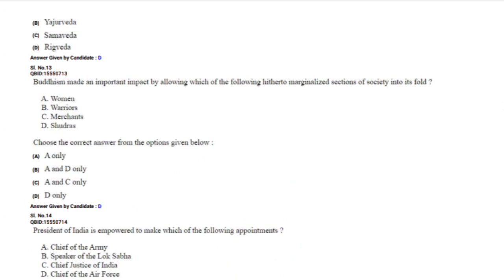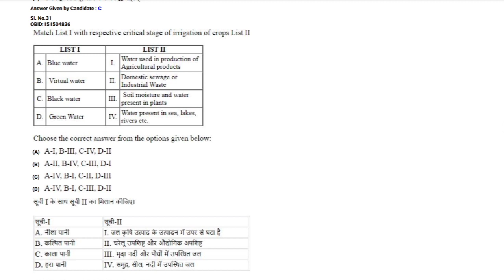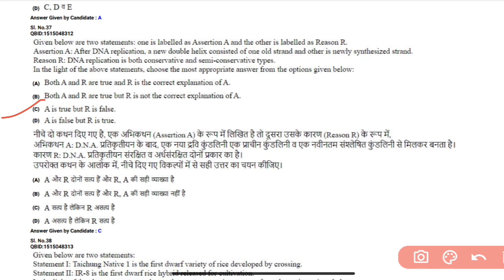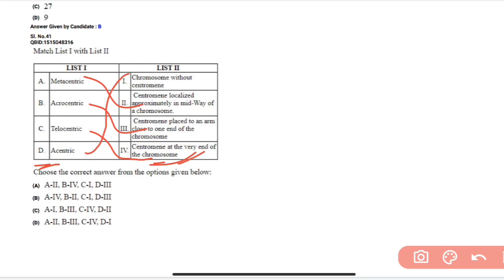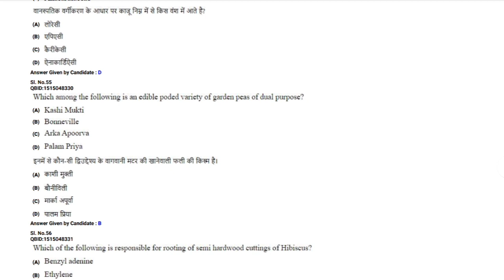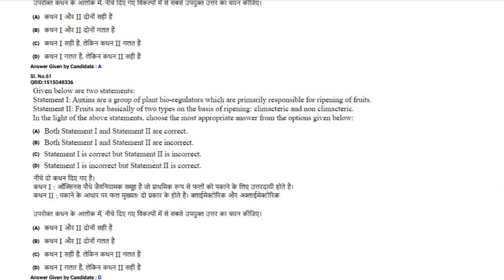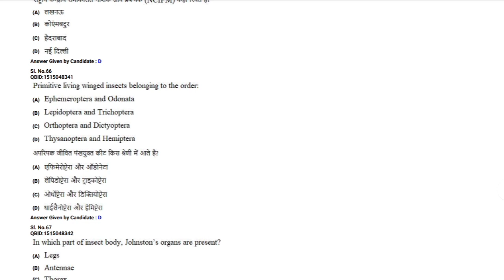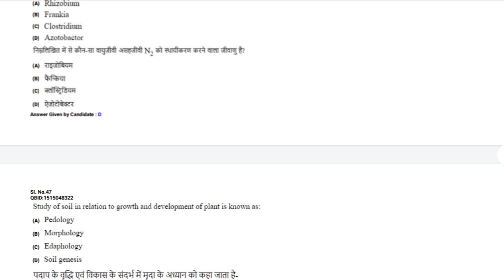BHU MSc agriculture paper and solution 2022 / cuet bhu pg msc agriculture paper and solution 2022 #1